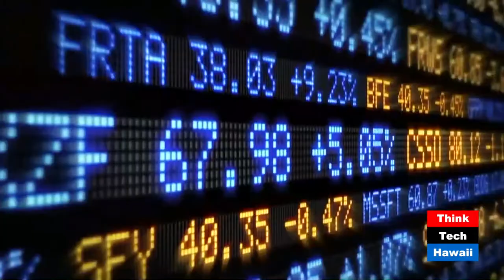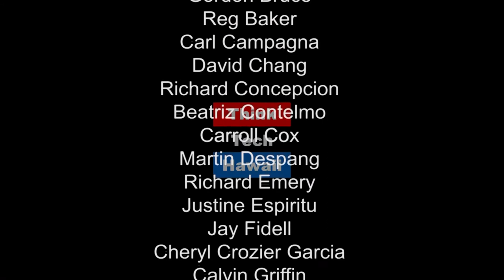Innovating for 100%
Vincent Kimura, CEO of Smart Yields, appears on Hawaii State of Clean Energy with Jay Fidell and Jill Sims to discuss applying technology and education to Hawaii's agriculture sector.